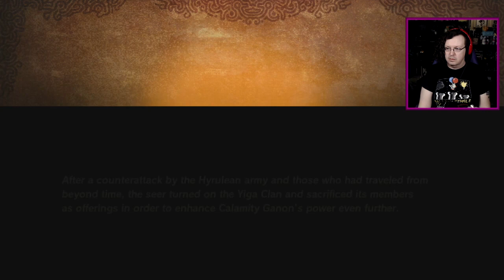Save our swords. - Hyrule Warriors: Age of Calamity, Pt. 79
Still got it.